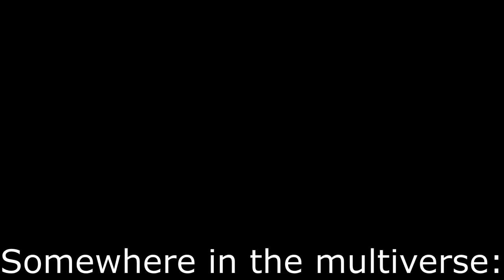I Love Pizza VS an Random man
Random characters VS knockoff jojo characters.
Bednem's Stand: Fetch me their souls
Ability: if someone attacks the user, they can place a multiversal bounty on their heads and send bounty hunters after them.